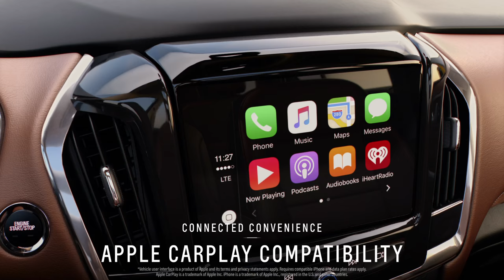2018 Chevrolet Traverse video debut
Chevrolet today introduced the all-new 2018 Traverse. Wrapped in bold and refined styling, the completely redesigned Traverse offers technologies to help keep passengers of all ages and lifestyles comfortable and connected.

Traverse will deliver what is expected to be best-in-class third-row legroom, maximum cargo room and passenger volume with an enhanced roster of available active safety features.